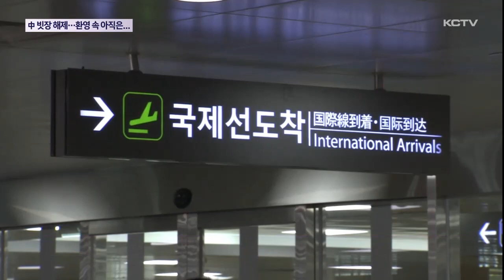中 빗장 해제…관광업계 '아직은...'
이르면 다음 달부터 제주와 중국간 직항 노선이 재개될 전망입니다.

정부가 중국발 입국자에 대한 추가 방역조치 완화로 인천공항 외에 다른 공항을 통한 입국도 허용하기로 결정했기 때문입니다.

관광업계에선 이번 조치를 환영하면서도 중국 정부의 관광 비자 발급 제한과 항공편 부족 등을 이유로 표정이 밝지만은 않습니다.